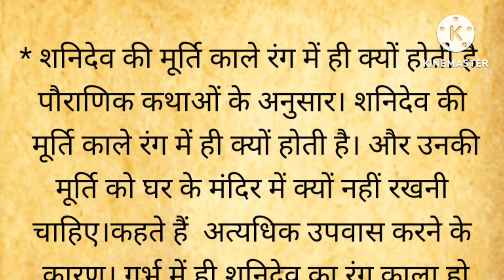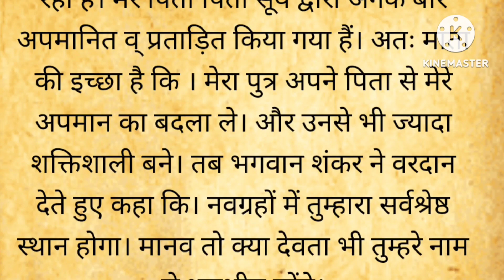Shanidev ki katha | shani dev ki story | shani dev ka | shani dev ka rang kala kyon hai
Shanidev katha
Shanidev ki katha
shani dev ki story
shani dev ko shrap kyu mila
shani chalisa superfast
shani dev katha live
shani mantra jaap
shani ki mahadasha ka fal
lord shani prayer
shani dev ki story in hindi
shani dev ki kahani in hindi
shani dev ki katha
shani dev ki katha sunate hain
shani dev ki katha sunai
shani dev ki katha sunao
shani dev ki kahaniyan
शनि देव की कथा भाग 1
शनि देव की कथा भाग 2
शनि देव की कथा और आरती
शनि देव की जीवन कथा
shani dev mantra 108
vastu tips
vastu shastra
easy vastu
shanivar ke upay
shanivar ke totke
vastu short

शनिदेव की मूर्ति काले रंग में ही क्यों होती है
पौराणिक कथाओं के अनुसार। शनिदेव की मूर्ति काले रंग में ही क्यों होती है। और उनकी मूर्ति को घर के मंदिर में क्यों नहीं रखनी चाहिए। कहते हैं कि । अत्यधिक उपवास करने के कारण। गर्भ में ही शनिदेव का रंग काला हो गया। चलिए अब जानते है। आख़िर ऐसा क्यू हुआ |शनि एक ऐसा नाम है। जिसे पढ़ते-सुनते ही लोगों के मन में भय उत्पन्न हो जाता है। ऐसा कहा जाता है कि । शनि की कुदृष्टि जिस पर पड़ जाए। वह रातो-रात राजा से भिखारी हो जाता है। और वहीं शनि की कृपा से भिखारी भी राजा के समान सुख प्राप्त करता है। यदि किसी व्यक्ति ने कोई बुरा कर्म किया है तो। वह शनि के प्रकोप से नहीं बच सकता है।